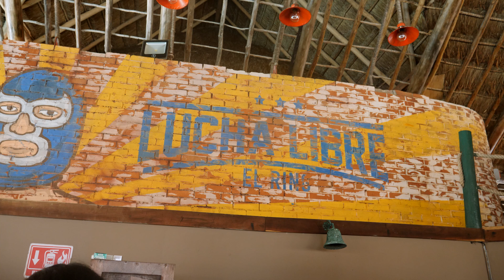~Costa Maya~ Mexico Paradise | Travel Ideas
Mexico is beautiful! Costa Maya is a little beach town in Quintana Roo which is a very popular cruise ship port of call. Mayan Ruins sites, swimming with dolphins, watersports, the beach, delicious food and SHOPPING are all found here!